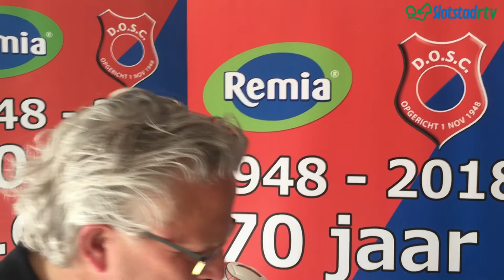Interview D.O.S.C. - H.S.S.C. '61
Ook dit keer evalueert Walther van de Meer de wedstrijd.
Hij heeft Norben Vijfhuizen, Rodney van Klooster en Sander Kloos voor de camera weten te krijgen.